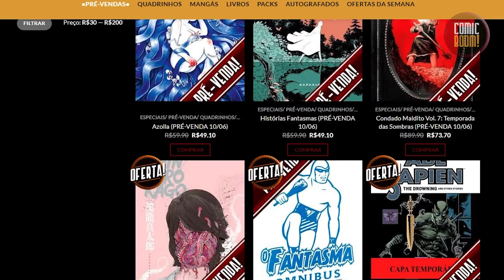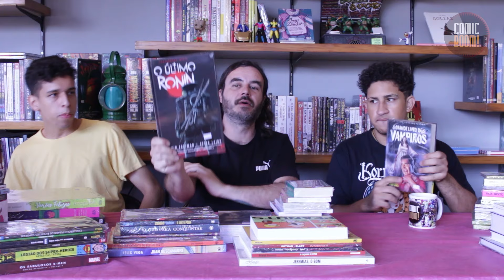TÁ NA LOJA 15 - CHECKLIST DE 03/05 ATÉ 10/05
DÊ UMA OLHADA NA ABA "OFERTAS DA SEMANA" EM NOSSO SITE!

COMIC BOOM! VESTE: AS BARATAS @asbaratas

Comic Boom!
Endereço: Rua Coelho Lisboa, 366, Tatuapé, São Paulo